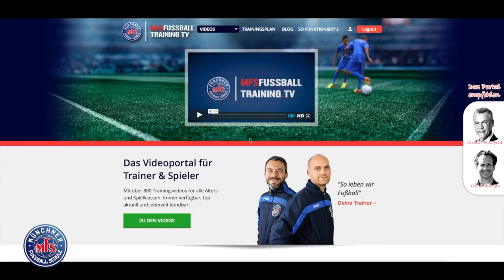Exklusiver Rabatt MFSFussballtraining.TV